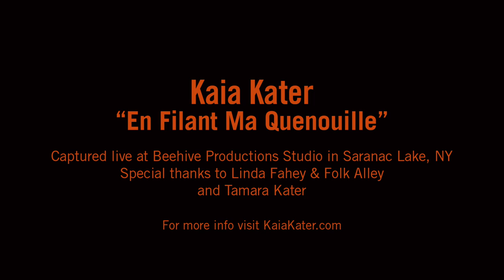Kaia Kater - En Filant Ma Quenouille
Filmed and multi-tracked by Beehive Productions in Saranac Lake, NY,  July 2015

Part of the "Ear to the Ground" series featuring sessions and interviews exploring the artists and places that make up Roots Music Culture